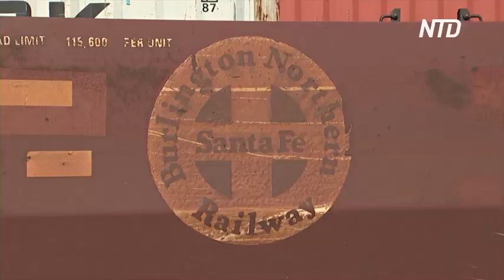Забастовки железнодорожников в США не будет?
Закрытие железной дороги, которое стоило бы экономике США 2 миллиарда долларов в сутки, предотвратили. Переговоры в Белом доме привели к предварительной договорённости.